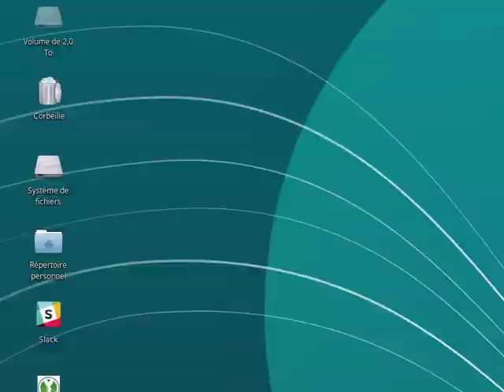ballistic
ballistic example of FRyDoM capabilities